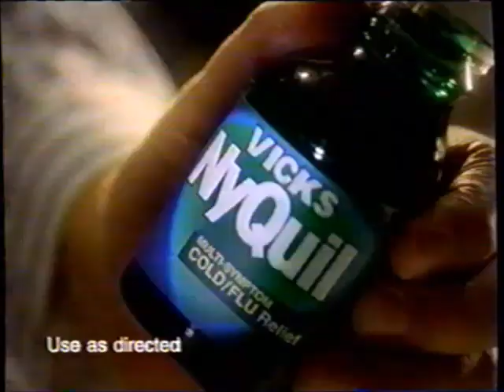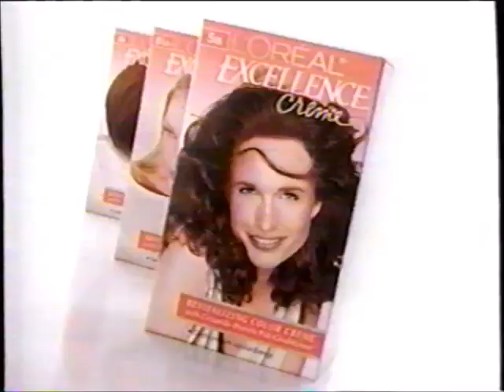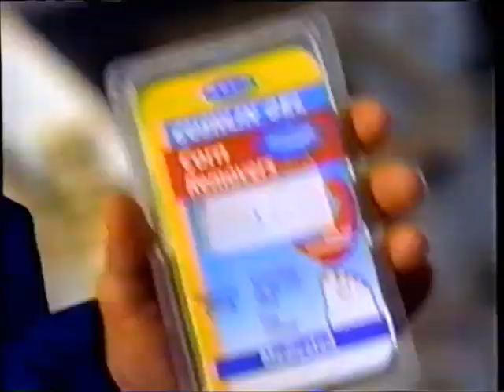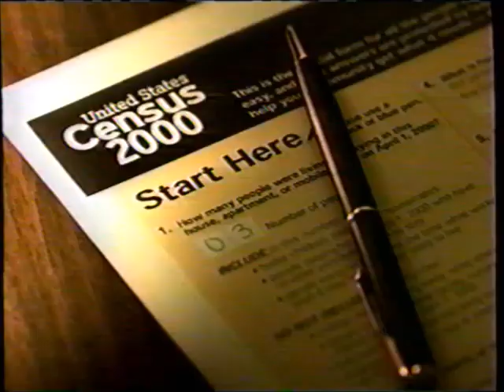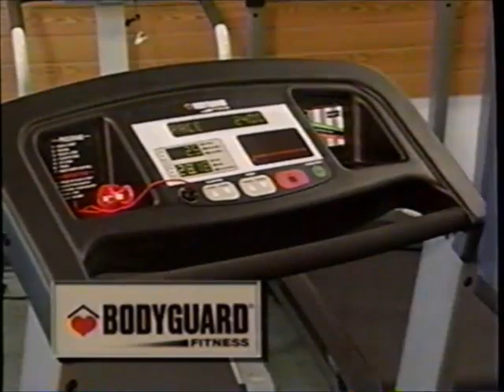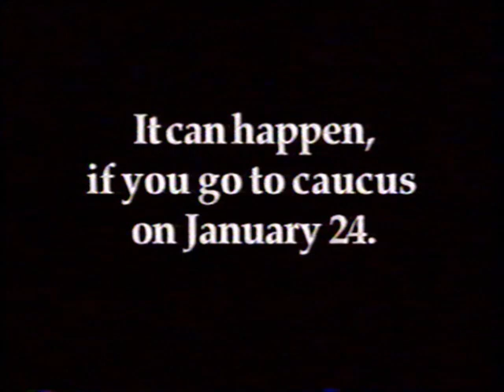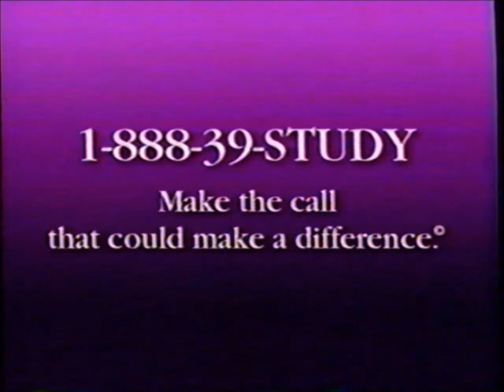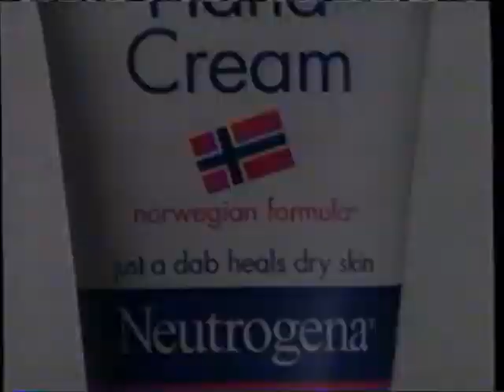KCCI-TV CBS commercials (January 20, 2000)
Aired during The Young and the Restless and (later) the Oprah Winfrey Show.

LIST:
1. The Address Is CBS (Everybody Loves Raymond)
2. Y&R bumper
3. Commercial: Folgers
4. Commercial: Vicks NyQuil
5. Commercial: Puffs Plus
6. Commercial: Gain
7. Commercial: Neutrogena Healthy Skin Anti-Wrinkle Cream
8. Commercial: Kotex
9. Commercial: Revlon EveryLash Mascara
10. Commercial: Wizard Candles
11. Commercial: Colgate Total Fresh Stripe
12. Commercial: Totino's Pizza Rolls
13. Promo: CBS Primetime
14. Commercial: Gerber Nature Lock (ft. Jane Seymour)
15. Commercial: Halls
16. Commercial: L'oreal Excellence Creme (ft. Andie MacDowell)
17. Commercial: Taster's Choice
18. Commercial: St. Ives
19. Promo: Chicago Hope
20. Promo: Now and Again
21. Commercial: Vagisil
22. Commercial: Kleenex Cottonelle
23. Commercial: JCPenney Perm and Relaxer sale
24. Commercial: Tylenol Sore Throat
25. Y&R bumper
26. Promo: CBS Daytime
27. KCCI Campaign 2000 promo
28. Local Ad: Nebraska Furniture Mart
29. Political Ad: Bill Bradley for President
30. KCCI bumper
31. Commercial: Dr. Scholl's
32. Commercial: Alpha Hydrox
33. Commercial: Clorox Disinfecting Spray
34. Commercial: Bengay
35. Commercial: General Mills & the American Cancer Society (ft. Lance Armstrong)
36. Commercial: "Isn't She Great" movie trailer
37. Commercial: Diet Drug Settlement
38. Commercial: Revlon EveryLash Mascara
39. Commercial: Polident Whitening Mouthwash
40. Commercial: Pedialyte
41. Commercial: Huggies UltraTrim
42. Commercial: United States Census 2000
43. Commercial: Luden's Wild Cherry
44. Commercial: Millstone
45. Commercial: Ruffles Flavor Rush
46. Promo: Winning Lines / Cosby
47. Promo: "Sally Hennings: An American Scandal"
48. Commercial: Children's Motrin
49. Commercial: AARP
50. Commercial: Freschetta
51. Commercial: Electrasol Dual Action
52. Promo: 48 Hours
53. Y&R credits (w/ "Fire Down Below" promo)
54. KCCI 12pm news promo
55. Commercial: Hormel Pepperoni
56. Political Ad: Al Gore for President (partial)
57. Local Ad: Cub Foods
58. Commercial: Totino's
59. Local Ad: Basic Fitness
60. Local Ad: Oak Express
61. Local Ad: Driver's Direct Auto Insurance
62. Commercial: Wal-Mart
63. Commercial: Quaker Oatmeal
64. (REPEAT of #18)
65. KCCI 5pm news promo
66. Commercial: McDonald's Xtra + Xterra sweepstakes
67. Local Ad: Ford Taurus
68. Commercial: Heilig-Meyers
70. Commercial: Dental Implants
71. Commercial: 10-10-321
72. Commercial: "Toy Story" Disney Gold Classic Collection edition video
73. (REPEAT of #56, but in full)
74. (REPEAT of #12)
75. Commercial: ARC
76. (REPEAT of #28)
77. Oprah Winfrey Show preview bumper
78. Commercial: McDonald's
79. Commercial: Dove
80. (REPEAT of #65)
81. Political Ad: Steve Forbes for President
82. Political Ad: George W. Bush for President
83. Commercial: Wal-Mart
84. Local Ad: Parks Plastic Surgery
85. Commercial: Wonder Bread
86. Oprah Winfrey Show partial credits (w/ KCCI 5pm news promo) + CC plug